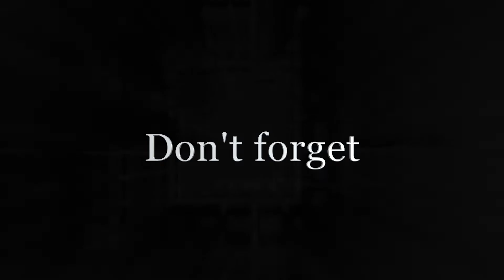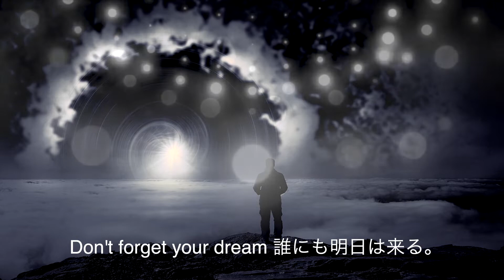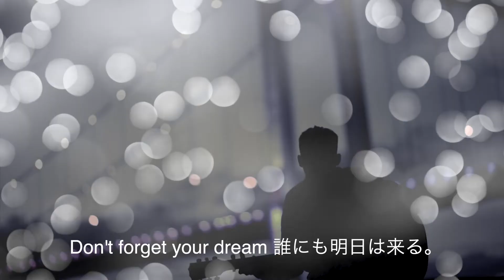[Official MV] CAn - Don`t forget :Japanese version (내일의 희망을 주는 곡/明日への希望を/Power for tomorrow)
Power of Voice! CAn (시안/シアン)
Words/Music/Arranged by U CAn

1st. frontier of KJ-Pop!
CAn 2nd. Album `Live a life`

1. Your life is high
2. Don`t forget (Korean version)
3. Don`t forget (Japanese version)
4. Heaven`s voice

Credits:
Produced by U CAn
All choruses and instruments
Recorded at URs studio / Mastered for Digital transferring

‘Don`t forget’ Guitar by Jitae